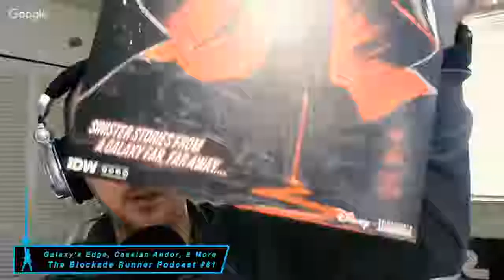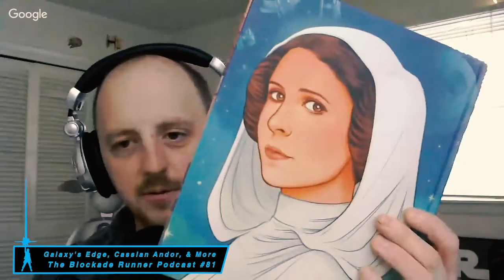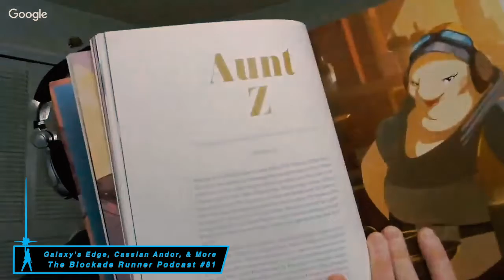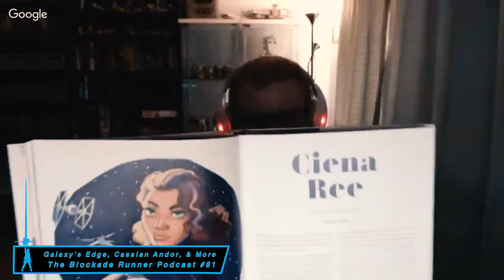Galaxy's Edge, Cassian Andor, & More - The Blockade Runner Podcast #81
It's been a few week's since our most recent episode, so episode #81 finds us catching up on recent Star Wars news stories and releases. We first discuss John Williams's Galaxy's Edge themes and other park updates as well as the recently announced Cassian Andor series coming to Disney +. We tackle Women of the Galaxy and Tales from Darth Vader's Castle #5 in the second half of the show.

Episode Links:

JOHN WILLIAMS CREATING NEW MUSIC, ATTRACTION NAMES REVEALED FOR STAR WARS: GALAXY’S EDGE